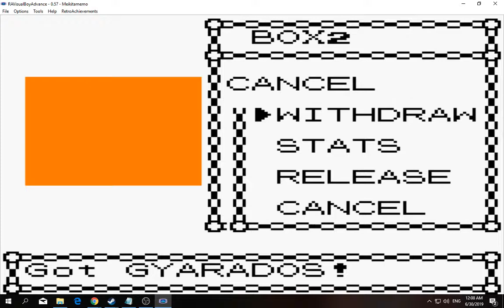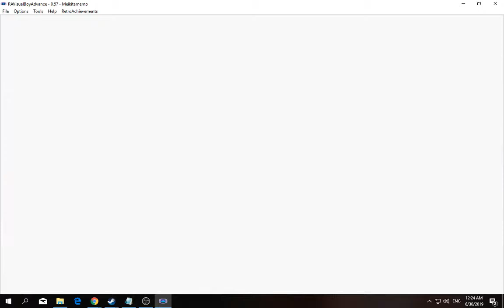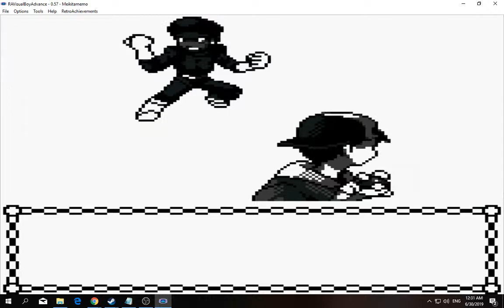[1/3] Pokemon: Gold - Episode 21 [NC]